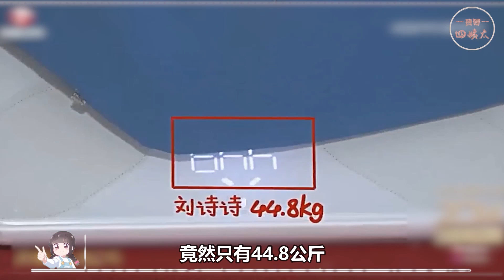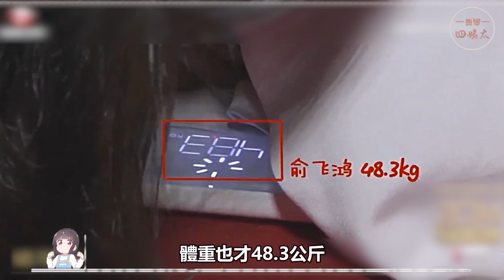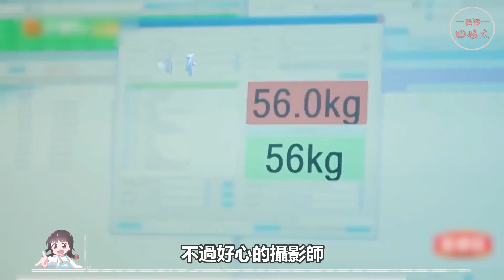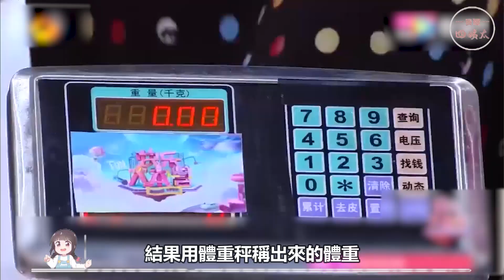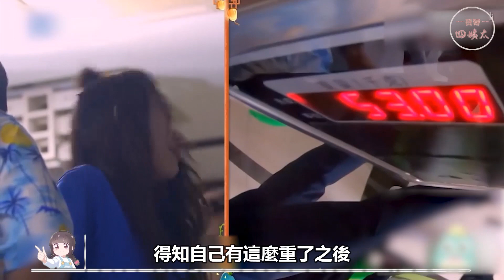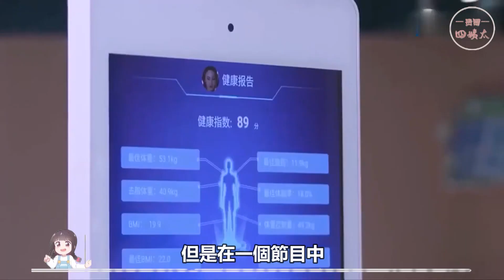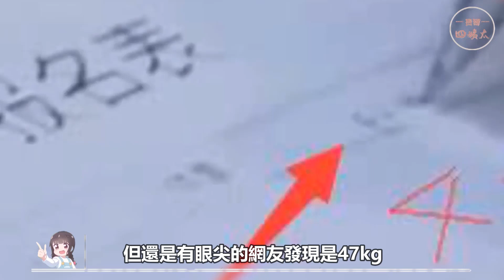毛曉彤無壓力，楊紫拒絕上稱，林允被自己嚇到！趙小棠，乃萬，虞書欣的反應太真實！蔡少芬，朱茵，娜扎，張含韻，沈夢辰，張藍心，佟麗婭，楊冪，袁詠儀，章子怡，謝娜，包文婧，關曉彤，宋祖儿，張靚穎，熱巴，楊穎